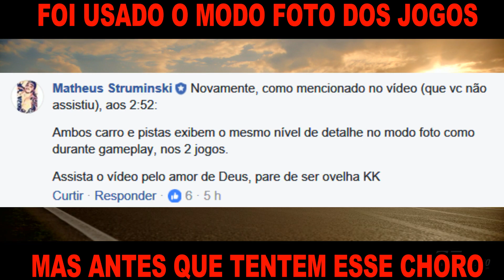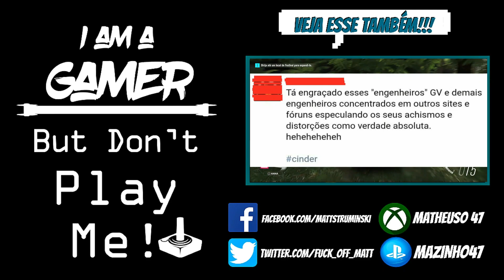O choro vem! DIGITAL FOUNDRY confirma: GT SPORT é mais bonito que FORZA7!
Deixe as lágrimas virem pra fora.

► PSN ID: Mazinho47
► Gamertag: MaThEuSo 47